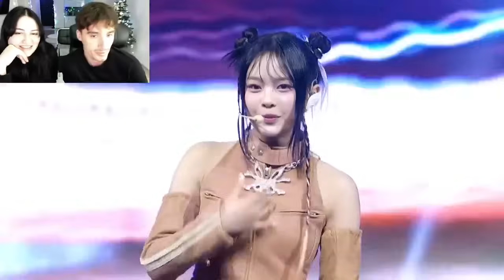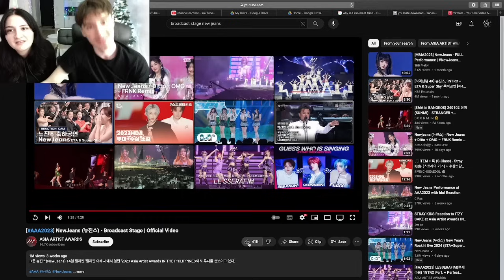Reacting To NewJeans (뉴진스) - Broadcast Stage | Official Video